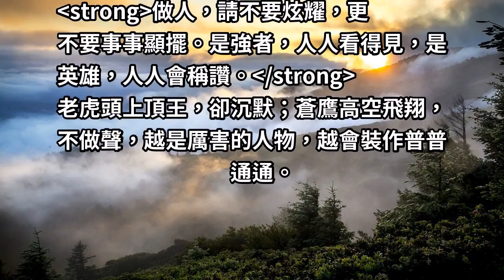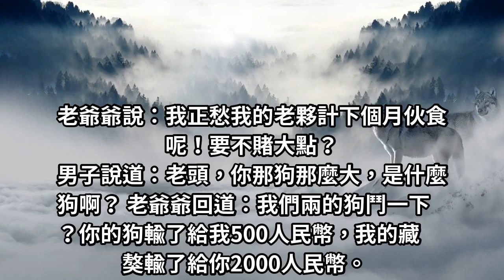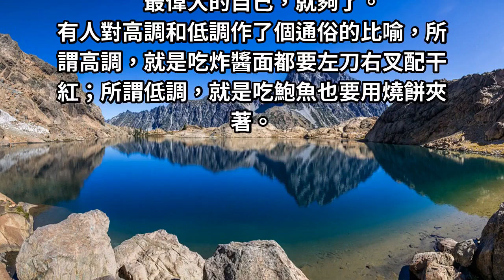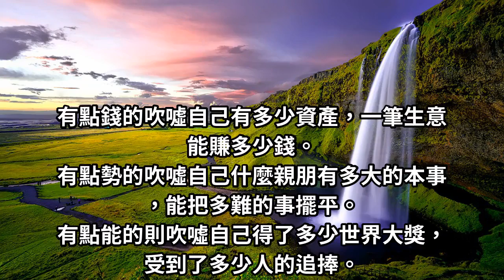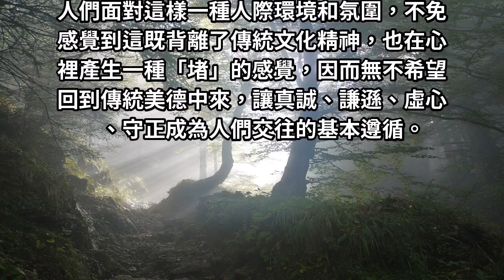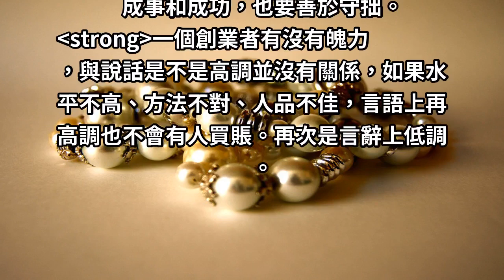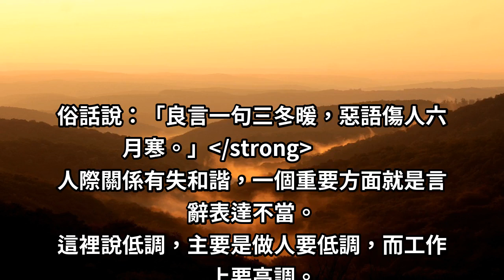「低調」做人，你的路會越走越穩！過度炫耀，只會顯得你的自卑！！！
做人，請不要炫耀，更不要事事顯擺。是強者，人人看得見，是英雄，人人會稱讚。
老虎頭上頂王，卻沉默；蒼鷹高空飛翔，不做聲，越是厲害的人物，越會裝作普普通通。
一名壯壯的男子牽了一價值百萬的純種藏獒出來遛彎，逢人便炫耀狗好，人要是沒個四五百斤力量的拽都拽不住。